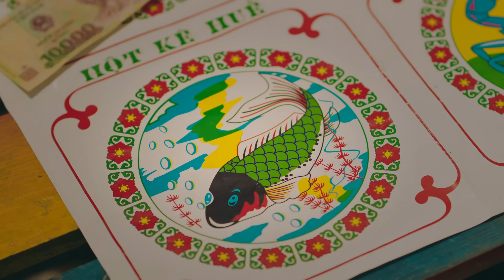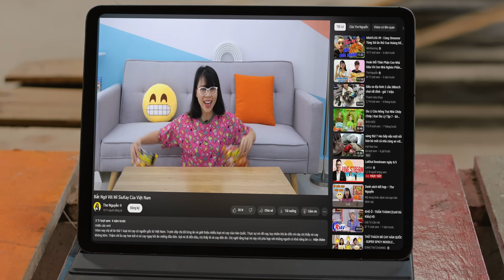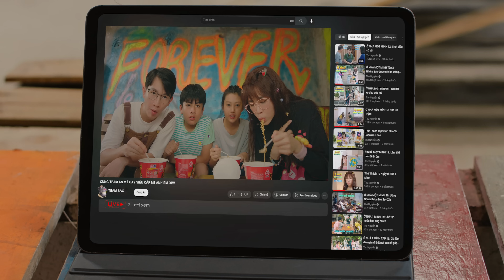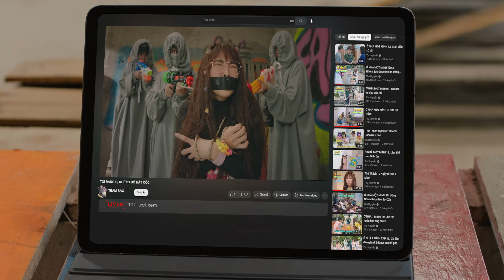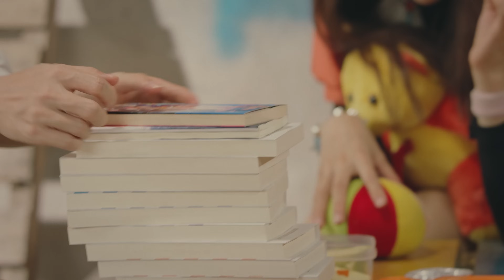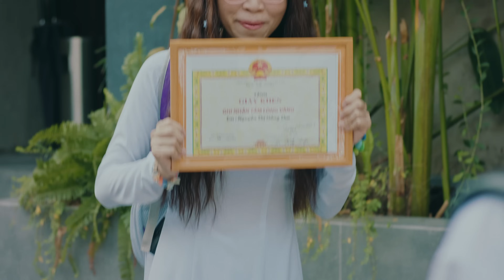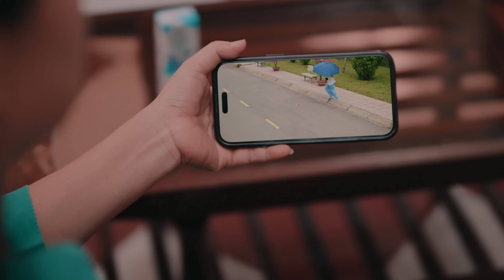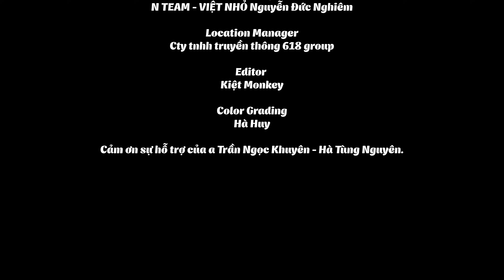CHỊ ĐẠI PARTTIME FULL 1 (Chị đại nửa mùa)8 TẬP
Gom lại thành 1 tập dài để các em xem cho đã nè